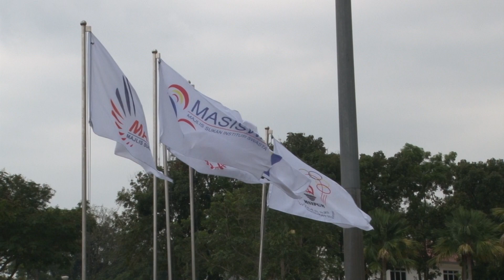SUKIPT 2018 Lontar Peluru (6 Feb 2018)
suntingan: daud.montak.zakaria

SUKIPT 2018   Lontar Peluru
6 Feb  2018